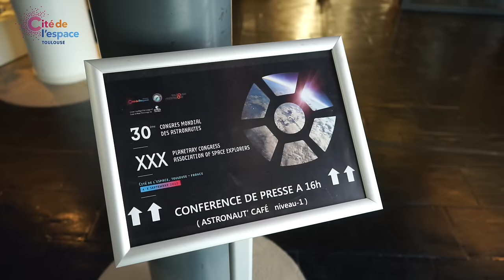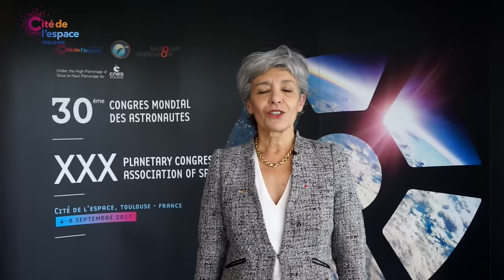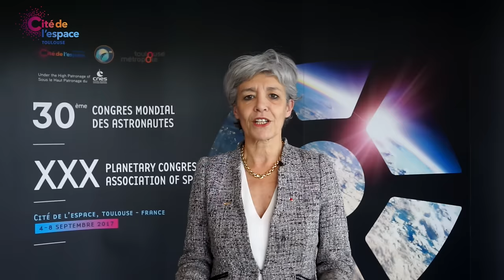Annonce du 30ème Congrès Mondial des Astronautes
Du 16 au 20 octobre 2017, le 30ème Congrès Mondial des Astronautes se tiendra à la Cité de l’espace de Toulouse. Un congrès qui s’adressera aussi au grand public, aux étudiants et scolaires.
Dans cette vidéo, les 5 astronautes présents le 12 mars 2016 à la Cité de l'espace pour l'annonce officielle (Jean-François Clervoy, Claudie Haigneré, Jean-Pierre Haigneré, Dorin Prunariu et Michel Tognini) expliquent en quoi consiste leur congrès et les raisons pour lesquelles Toulouse et la Cité de l’espace ont été retenues pour cet événement.